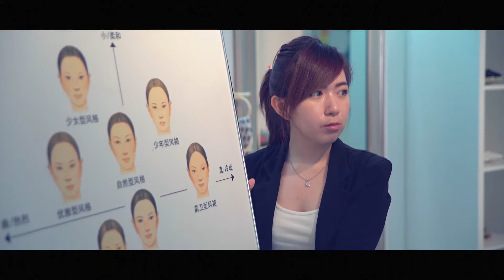Corp Video // Beauty consultant Promote Video